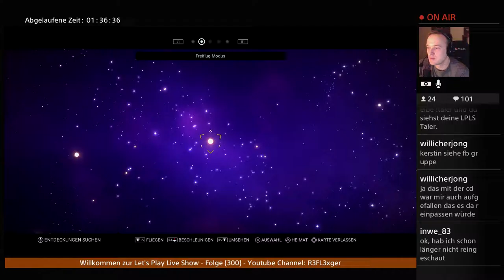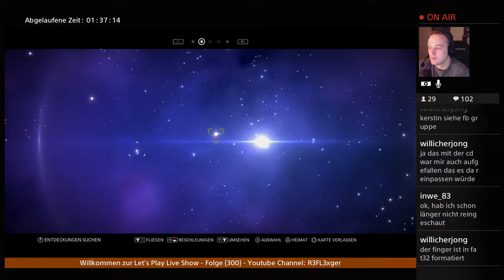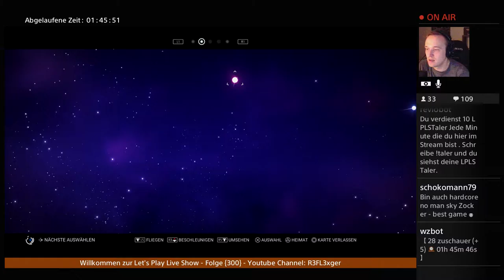Let’s Play No Men’s Sky (S01-E27) Die nächste Galaxie